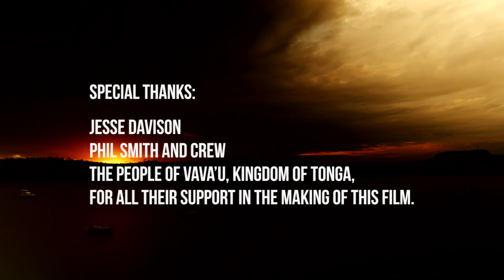Tofua’a: Amazing Encounter with curious Humpback Whales - Mercedes-Benz original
In this stunning encounter with Humpback Whales and their calves off the shore of Vava’u in the Kingdom of Tonga, we explore the possibilities of non-verbal communication underwater as well as on land as we drive around the pacific island in an older but seemingly indestructible Mercedes-Benz C-Class.
For Australian freediver and marine biologist Lucas Handley, who is experienced in his interaction with sharks, this is the first time he gets up close and personal with these giant acrobats of the sea.

(No animals were harmed in the making of this film. A fully trained and licensed local whaleboat operator was used. We thank the people of Vava’u for all their support while we stayed on their beautiful island.)

Produced & directed by Hadassa Haack
Cinematography by Jon Shaw
Second camera & aerials Scott Last
Edited by Raffael Oliveri and Scott Last
Starring Lucas Handley